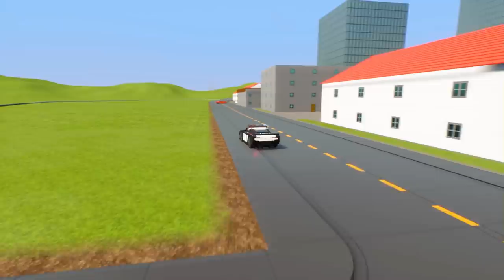НОВАЯ РУБРИКА! ГДЕ ПОЛИЦИЯ СПРЯТАЛА МОЮ ЛЕГО МАШИНУ? НАЙТИ И УГНАТЬ В БРИК РИГС! (Brick rigs)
Играем в Brick rigs! Новая рубрика в брик ригс под названием найти и угнать за 60 секунд! Лего полиция прячем машину в лего сити, задача угонщика найти эту самую машину во время жаркой лего погони и угнать ее! После того как воришка сядет в машину, ему нужно продержаться 60 секунд в пределах города, после чего он может смело из него уезжать! Найти и угнать в brick rigs!